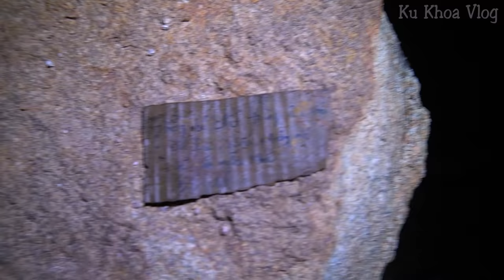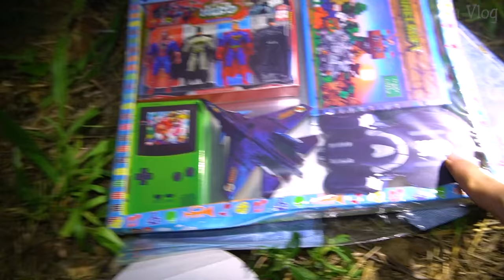Sai Lầm Của Ông Thầy Pháp Khiến Cậu Bé Không Thể Siêu Thoát | Phim Ma | Ku Khoa Vlog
- Mình sẽ tặng CHỈ ĐỎ BÌNH AN cho những ai đặt hàng Đồ Ăn Vặt của shop mình tại ... từ ngày : 4/12 đến 6/12, hoặc đến khi hết quà tặng.

( Hoặc ZALO: 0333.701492  (Bếp Nhà Win )
Cô chú anh chị ủng hộ tụi em nha...
--ĐÂY LÀ PHIM NGẮN VỚI MỤC ĐÍCH GIẢI TRÍ.
-NỘI DUNG VÀ NHÂN VẬT TRONG VIDEO KHÔNG CÓ THẬT, ĐƯỢC CƯỜNG ĐIỆU HÓA ĐỂ PHIM HẤP DẪN HƠN.
--KHÔNG TUYÊN TRUYỀN MÊ TÍN DỊ ĐOAN.
+ NỘI DUNG CÓ YẾU TỐ HỒI HỢP, RÙNG RỢN CÓ THỂ GÂY ẤN TƯỢNG KHÔNG TỐT.. CÁC BẠN NHỎ TUỔI HÃY CÂN NHẮC TRƯỚC KHI XEM
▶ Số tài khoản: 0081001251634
▶ Tên: Dương Anh Khoa
▶ Ngân hàng: VietcomBank
▶ Chi Nhánh: Thành Phố Bà Rịa
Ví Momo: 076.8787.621